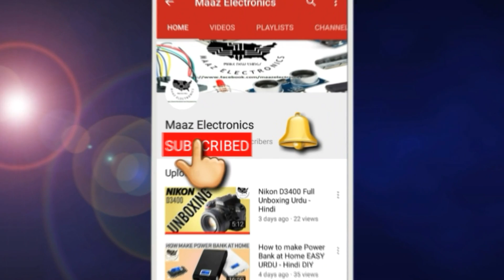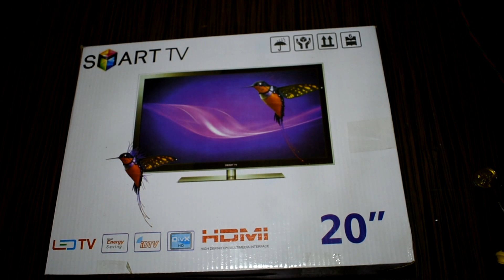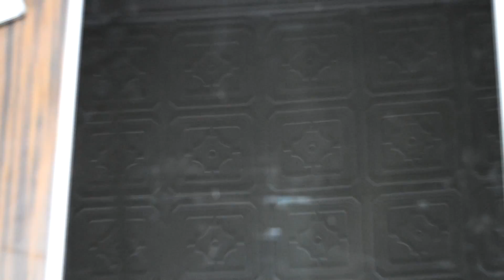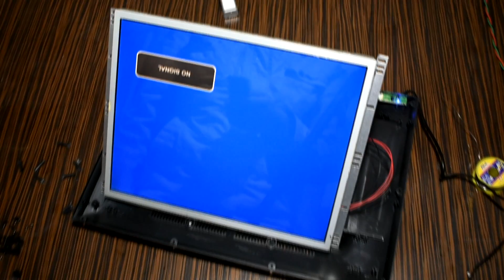How to make China Lcd TV | Lcd Kit |Urdu,Hindi & English CC DIY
Maaz Electronics Presents Video How to make China LCD Kit Complete in Hindi and Urdu. In this video you'll learn completely about how to make a lcd TV with china kit board t.r85.0.31 and all connections.
hope to enjoy and learn. Thanks for watch.